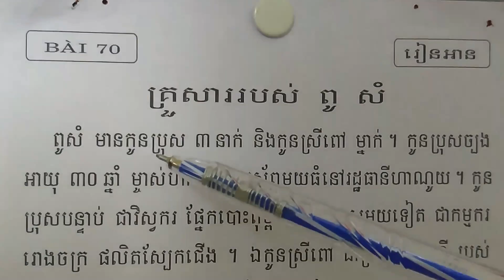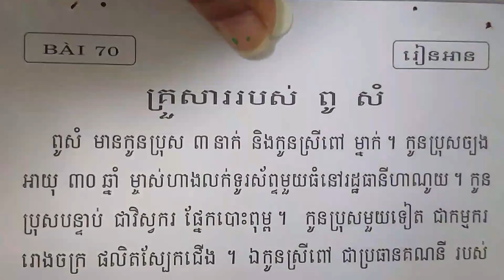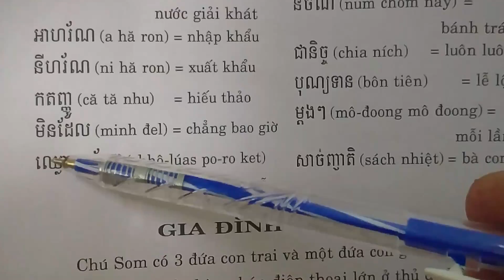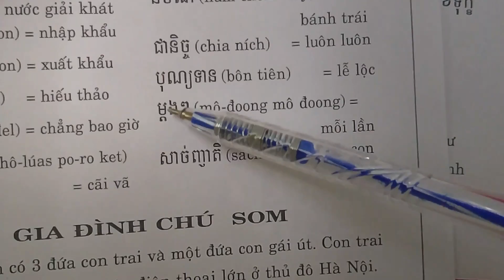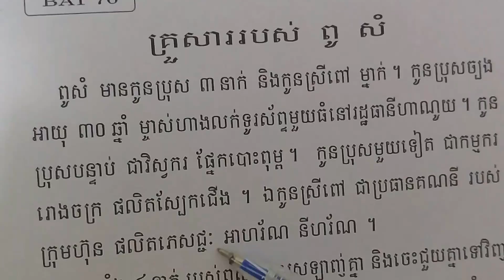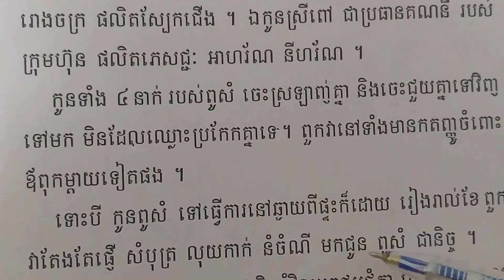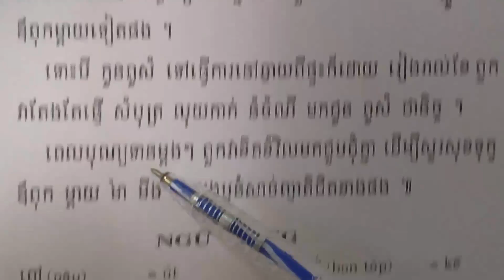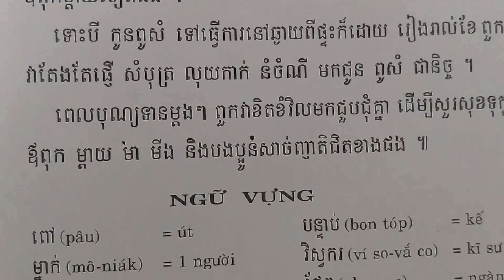Tự học tiếng Khmer-Bài 70 Gia Đình Chú Som (Tập đọc)